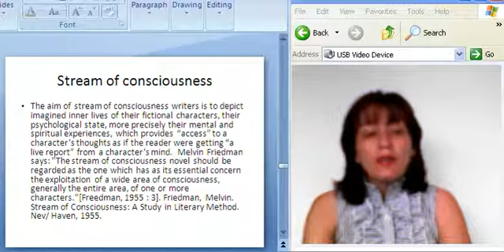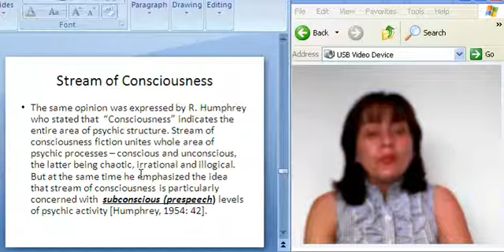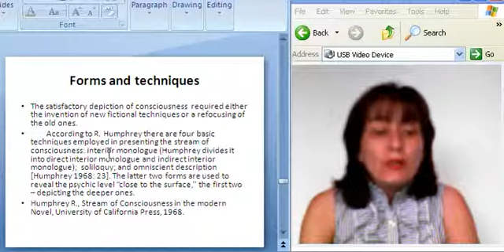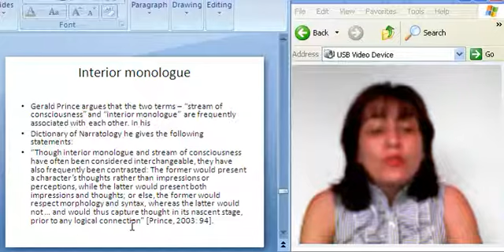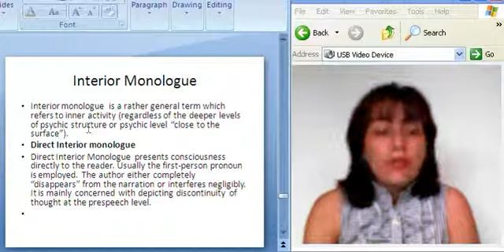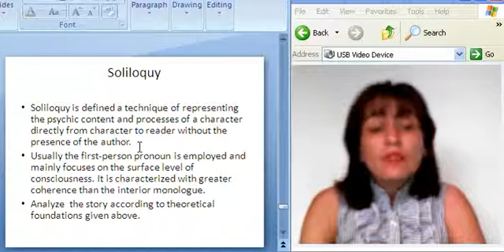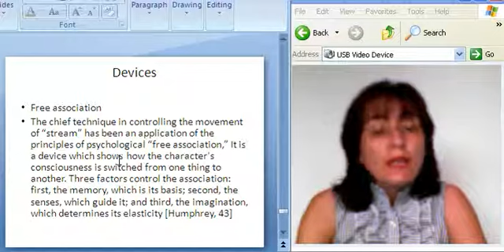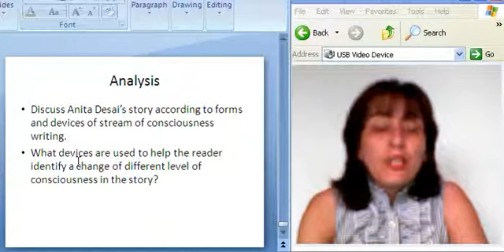თევდორაძე ანალიზური 10.3..avi